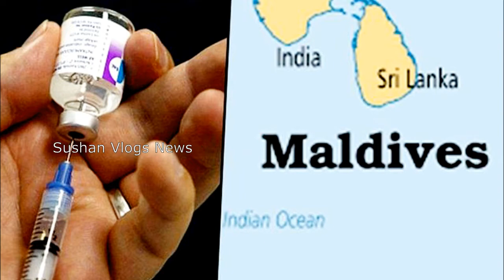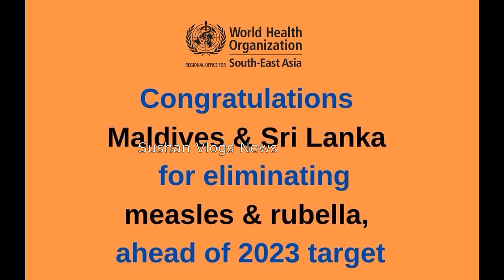ශ්‍රී ලංකාව අග්නිදිග ආසියාවේ සරම්ප හා රුබෙල්ලා තුරන් කළ පලමු රටවල් 2 අතරට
I’m happy to give credit to person who uploaded photos and music tracks. If any copyright materials please let me know.